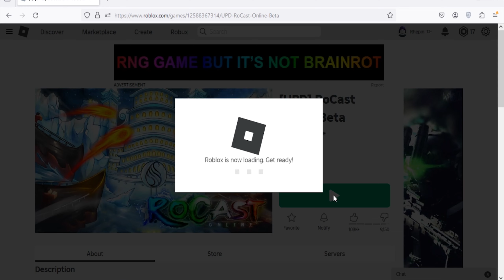Roblox Rocast Online New Codes April 2024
New codes for spins & char slot in Roblox Rocast Online.